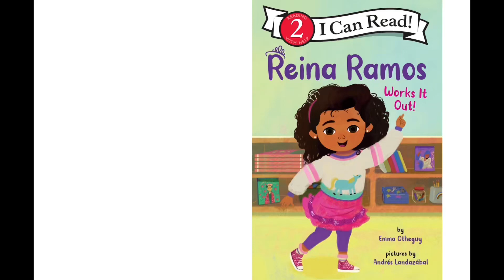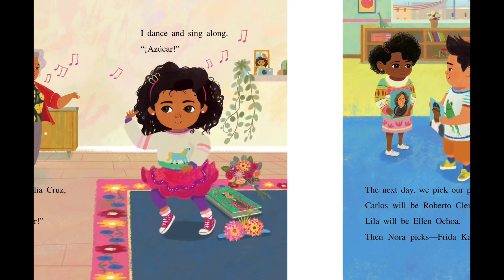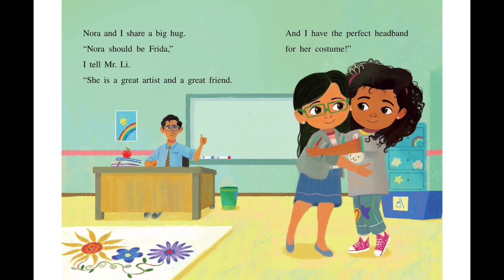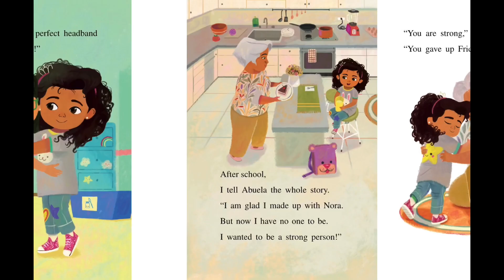Reina Ramos by Emma Otheguy